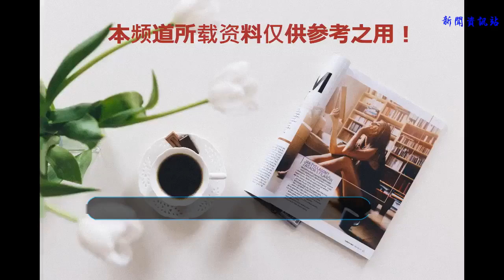美軍航母為何不注重設防？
谢谢！

            美國現役的航空母艦主要為10艘尼米茲級核動力航母，這些大型航空母艦的排水量在8至10萬噸左右，每艘航空母艦的飛行甲板可以容納70架以上的艦載機，如果需要的話還可以把艦載機容量擴充至100架以上。當然，這些體積龐大的航母卻省略了大多數常規防御武器，除了雷達系統比較全面之外，尼米茲級核動力航空母艦只配有海麻雀、拉姆等短程防空導彈系統，另外還有多部密集陣近防系統，其防御系統可以說是十分簡單的。

俄羅斯的航母則不同，現役唯一一艘俄制6萬噸航空母艦庫茲涅佐夫號擁有大批量的導彈防御設施，其中包括24具SA-N-9垂直發射系統（備彈192枚）和12管3K-45“花崗巖”反艦導彈垂直發射裝置，另外還有8座CADS-N-1“卡什坦”艦載彈炮結合防空武器系統和多座30毫米艦炮。艦上另配有反潛直升機，并裝備了十聯裝RBU-12000火箭深彈發射裝置。雖然庫茲涅佐夫號航空母艦的艦載機數量不及尼米茲級航母，但是其防御火力無疑擁有優勢地位。

美軍之所以沒有在尼米茲級航母上安裝過多的防御系統，主要是因為美軍認為航空母艦的價值在于為艦載機提供操作平臺，防御的任務應當交給護航艦隊來完成。美軍的航母一般不會單獨活動，通常都有伯克級驅逐艦、提康德羅加級巡洋艦、洛杉磯級/弗吉尼亞級核潛艇伴隨。因此對美軍航空母艦而言，安裝太多防御系統顯得多余，而且會擠占飛行甲板和艦上的寶貴空間，影響艦載機作業效率。

俄羅斯早期的航母發展理念和美軍的不一樣，庫茲涅佐夫號航空母艦事實上屬于重型載機巡洋艦，其設計指標考慮了巡洋艦的理念，所以才擁有大量防御裝備，這是不同發展定位產生的不同結果。當然，俄羅斯現在也比較認同美式航母發展模式，因此俄羅斯下一代航空母艦也可能采用類似設計方案。